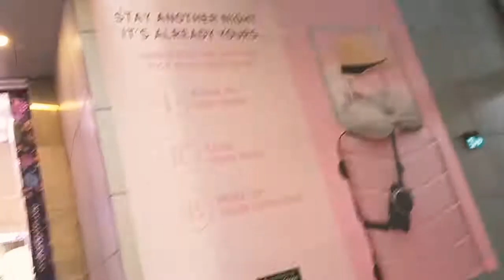pilipana ofws in Singapore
pilipana ofws in Singapore dayoff